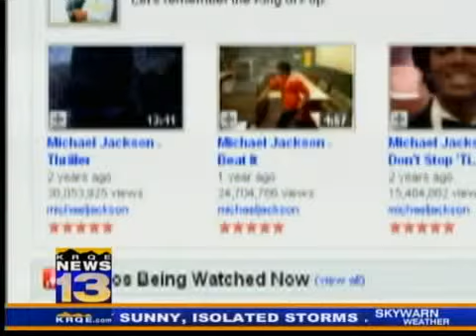Question of the Day: June 26, 2009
Which music video, at over 38 minutes long, holds the Guinness World Record as the longest music video?